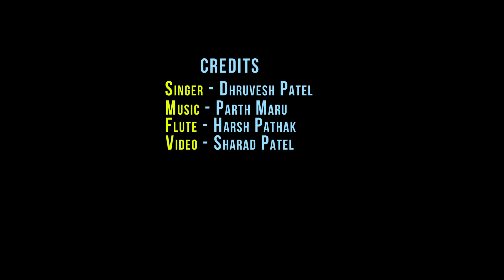Mile ho tum hamko & Mashup Ft Dhruvesh Patel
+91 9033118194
Cover Credits:

Vocal - Dhruvesh Patel
Cast - Dhruvesh Patel
Flute - Harsh pathak
Mix and master - Dhruvesh Patel
Video - Sharad Patel ( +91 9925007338 )
Video & photo editing – Dhruvesh Patel

Title : Mile Ho Tum
Singer : Tony Kakkar & Neha Kakkar
Lyrics : Tony Kakkar
Arrangers/Programmers : Aditya Dev & Tony Kakkar
Mastered by : Shadaab Rayeen
Guitars : Rhythm Shaw
Flute : Kiran
Mixed by : Aditya Dev

♫Song: Tootey Khaab
♫Singer: Armaan Malik
♫ Composer: Songster Music (Kunaal-Rangon)
♫ Lyricist: Kunaal Vermaa
♫ Video Director- DirectorShabby
♫ Music Production: Sourav Roy
♫ Music Arrangements: Amaal Mallik & Sourav Roy
♫ Vocal Arrangements: Armaan Malik
♫  Guitars: Ankur Mukherjee, Roland Fernandes
♫ Bass: Roland Fernandes
♫ Flutes: Paras Nath
♫ Music asst-Amar Kashyap
♫ Sound Recordists: Surajit Ghosh Mazumdar (T-Series Studios, Mumbai)
♫ Amey Londhe (Audio Garage Studios, Mumbai)
♫ Mixing & Mastering Engineer:

Featuring:- Neha Kakkar & Sunny Kaushal
Singers:-Neha Kakkar & Jubin Nautiyal
Lyrics, Composer and Music:- Jaani
Music Programming:- Gaurav Dev and Kartik Dev
Mix & Mastered By:- Gurjinder Guri and akash
Neha Kakkar's vocals recorded at AMV by Rahul M Sharma
Assist By Samir Dharap
Guitar:- Shomu Seal
Guitars recorded at T series studio
AD’s :- Satnam Singh , Sukhman Sukhu , Jais Sivia
Assistant AD’s :- Gurdeep singh , karan
Editing :- Zipsi
Grading :- Adolf D’Souza
Styling of Sunny Kaushal :- Jyoti Aneja and Lavika Singh
Styling of Neha Kakkar :- Ritz , Lavika Singh , Jyoti Aneja
Vfx :- Inside Motion Pictures , Luv
Line producer- Aadesh gola and vikrant kaushik (kreative productions)
Teaser/Promo - Himanshu Mishra
Production team- Usama chauhan, prashant, rahul dhir, lobe k lavania and sanchit arora
Art team- ashish modgil, rahul, parvinder and tanisha
♫ Eric Pillai @ Future Sound Of Bombay.
♫ Live shows footage - Mediatronic

SEARCH FOR - DHRUVESHPATEL00